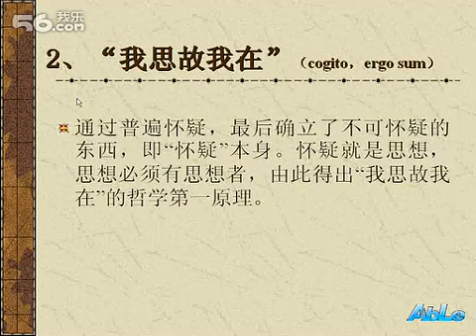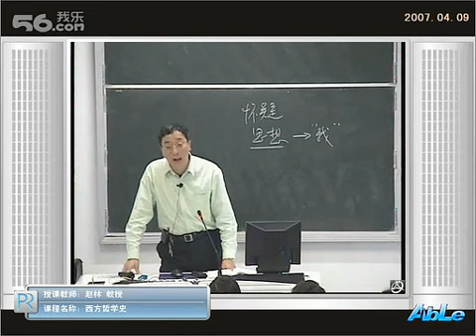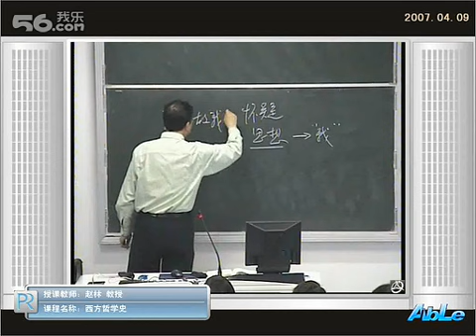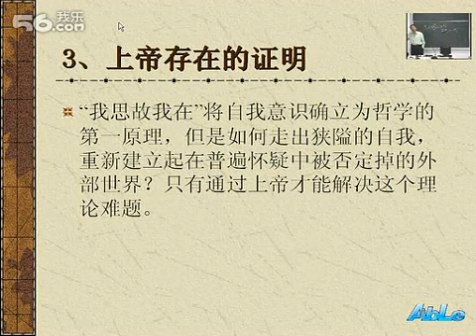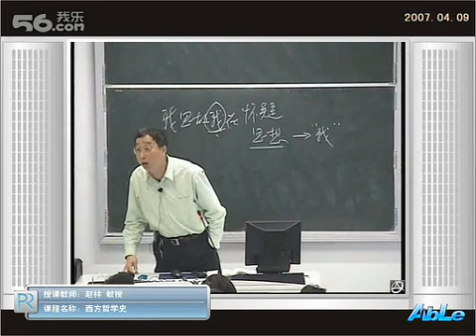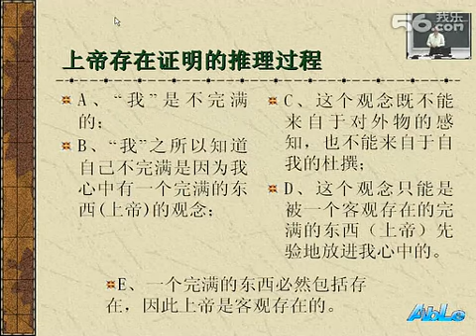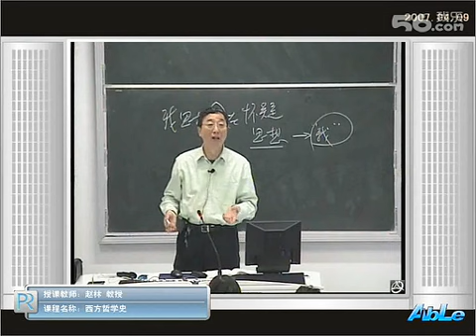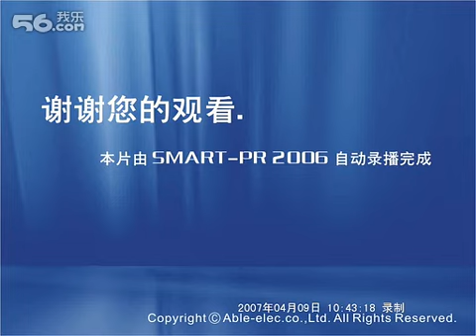西哲史26唯理论哲学开头到笛卡尔2